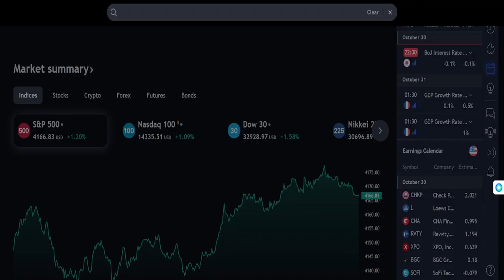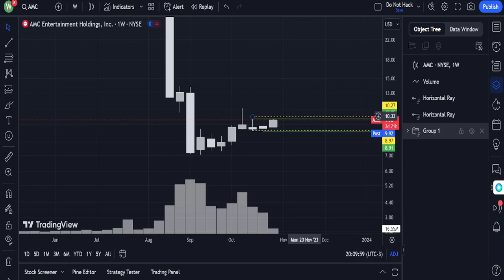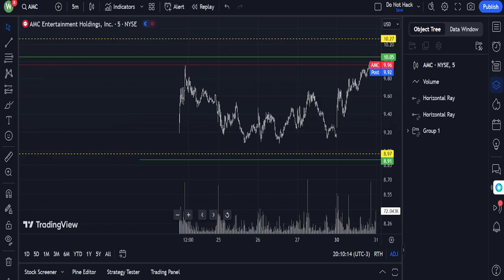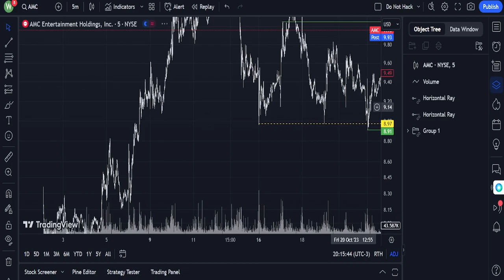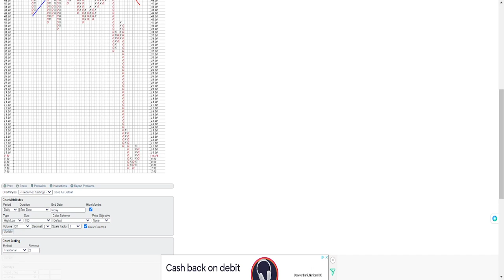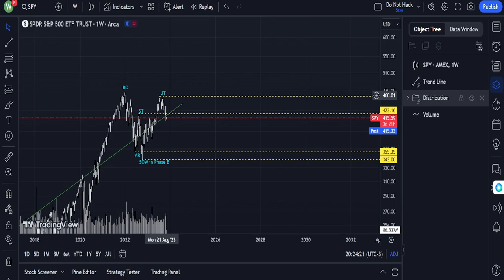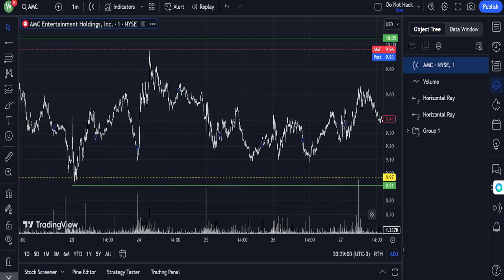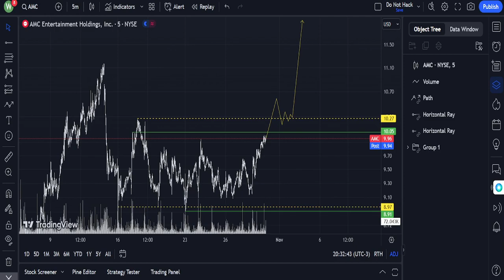Stock Father says "AMC - Cold Read"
Nothing contained on our Site constitutes a solicitation, recommendation, endorsement, or offer by this channel provider to buy or sell any securities or other financial instruments in this or in in any other jurisdiction in which such solicitation or offer would be unlawful under the securities laws of such jurisdiction.

All Content on this site is information of a general nature and does not address the circumstances of any particular individual or entity. Nothing constitutes professional and/or financial advice, nor does it constitute a comprehensive or complete statement of the matters discussed or the law relating thereto. This is not a fiduciary by virtue of any person’s use of or access to the Site or Content. You alone assume the sole responsibility of evaluating the merits and risks associated with the use of any information or other Content on the Site before making any decisions based on such information or other Content. In exchange for watching, you agree not to hold this site's own liable for any possible claim for damages arising from any decision you make based on information or other Content made available to you through the Site.